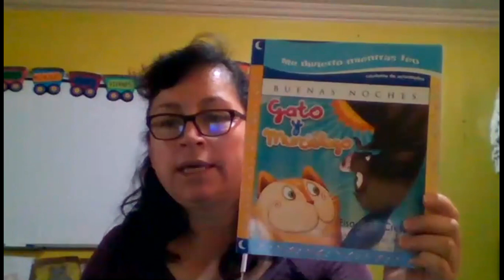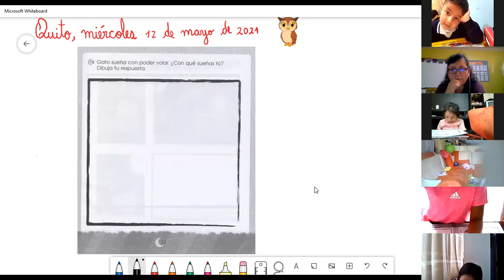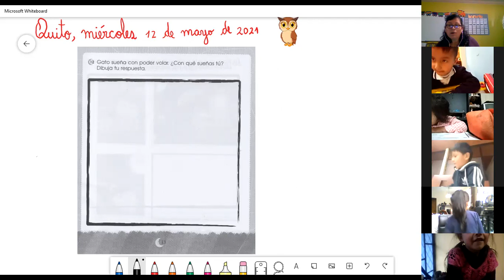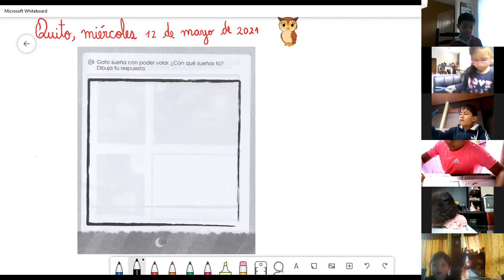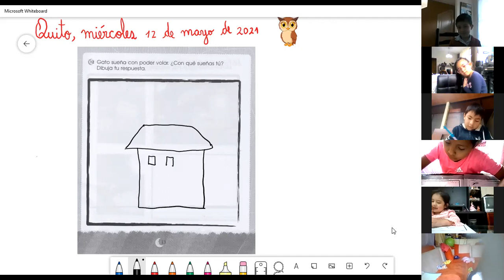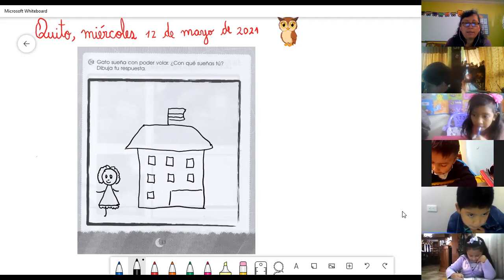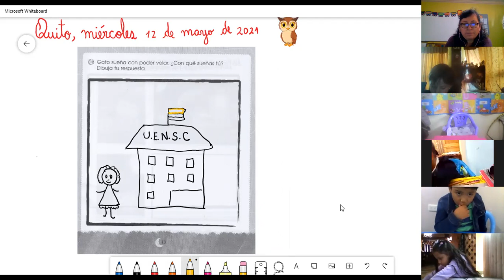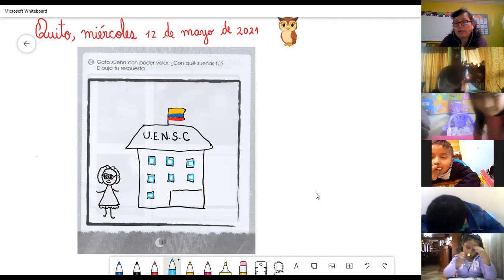1EGB OBRA LITERARIA CLAUDIA 12MAY2021